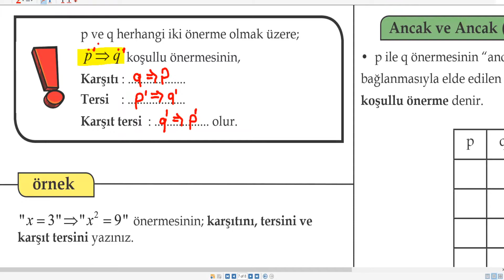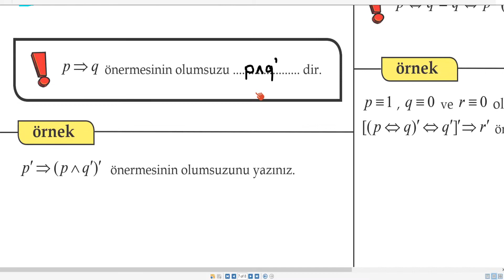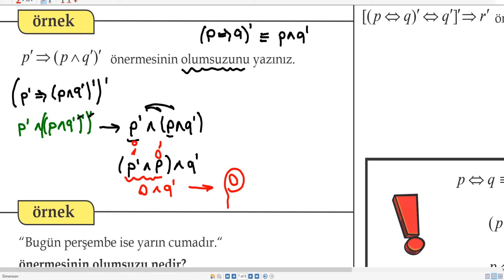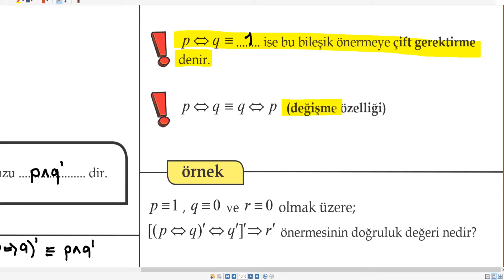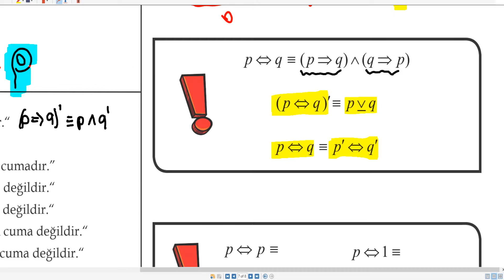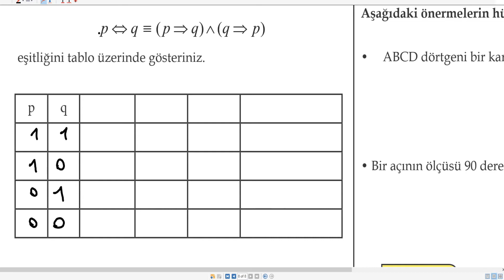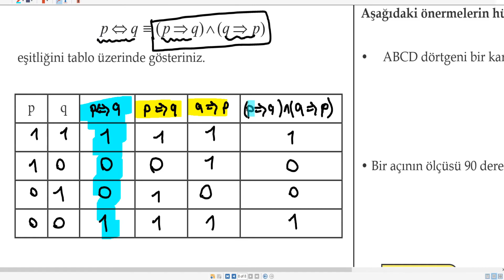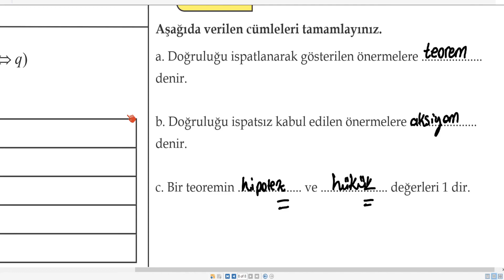Mantık | Bölüm #5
Mantık konusunun 5.bölümüyle devam ediyoruz.